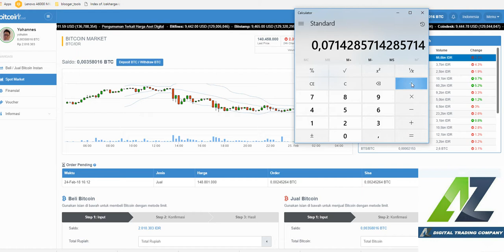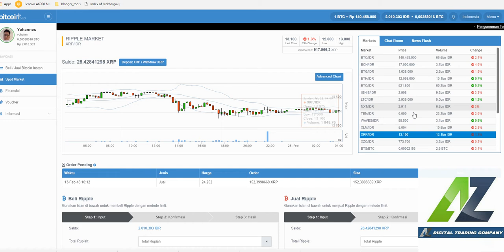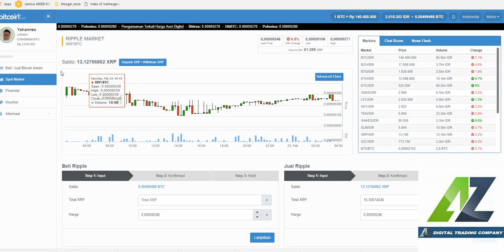PRofit HUNTER jangan DILUPAKAN Cek aset MU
JOJObot
TIPS PRofit HUNTER   jangan DILUPAKAN Cek aset MU
Dipasar  btc yang sedang menurun terhadap rupiah  jangan lupa ada pasar  ALTCOIN  ke BTC
jika  aset kita harganya lebih tinggi pada kondisi altcoin vs BTC
silahkan jual  dalam bentuk BTC

nama nya  AZBOT  AUTO TRADING CRYPTO ~ Version 2.0

Referal saya
 jojobot

JIKA BERMINAT  sewa bot silahkan

telegram kontak  @yohukm

Pembayaran Transfer ke:

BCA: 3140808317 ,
Atas Nama: Beni Setiawan

Atau
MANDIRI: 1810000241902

Atau Via Voucher VIP, lebihkan 25ribu untuk WD

Subyek:Pembayaran [spasi] Nama Paket (Reguler/Advance/Master) [spasi] Durasi (Berapa bulan/1tahun)
[spasi] Nama Reff (jojobot)

- Nama Lengkap
- Konfirmasi Pembayaran
- No. HP
- lampirkan bukti transfer.
Rate Dolar to Rupiah RP. 13.700

Harga mulai  20$ sebulan  sampai  50$ sebulan